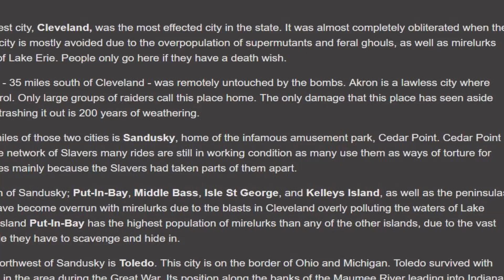New Fallout Title Leak!?!?!?!??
This video is a joke and it sucks, lmoa